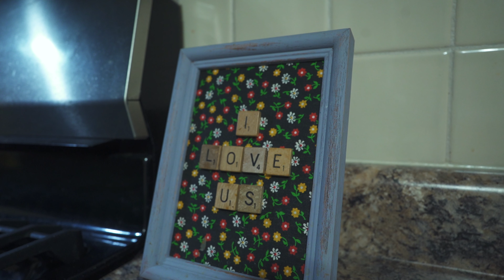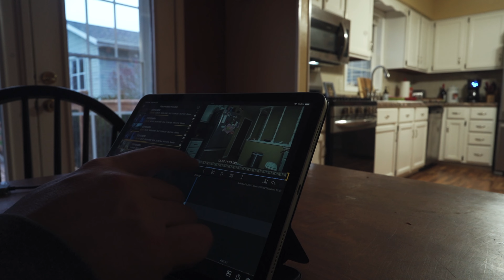Sony A7C & FE 2.8/24mm G Lens: My Morning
Using the 24mm f2.8 G lens from Sony has limited focus breathing and a nice crisp image even at higher ISO’s it’s compact and affordable. Paired with the Sony A7C makes for a great little video setup or street photography system.